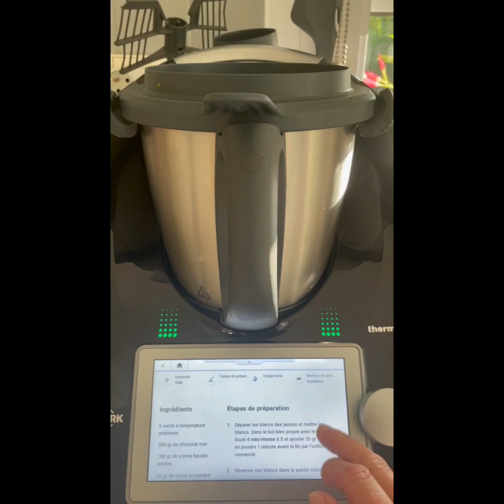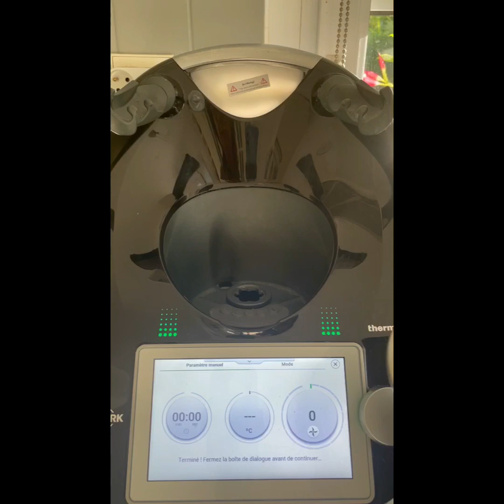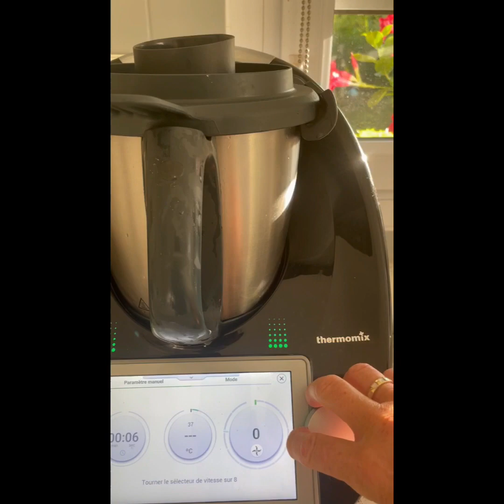Mousse au chocolat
5 œufs à température ambiante (blancs et jaunes séparés)
200 gr de chocolat noir
100 gr de crème liquide entière
20 gr de sucre en poudre